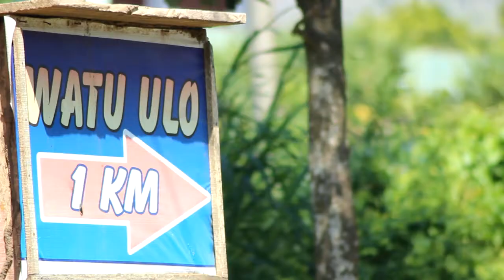Pantai Watu Ulo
TUGAS AKHIR
backsound musik Starry Night by joe satriani.
Pantai Watu Ulo adalah sebuah pantai yang berlokasi di desa Sumberejo kecamatan Ambulu, kabupaten Jember, yang menjadi tempat wisata di Kabupaten Jember, provinsi Jawa Timur, Indonesia.